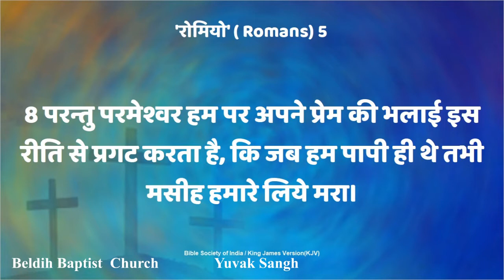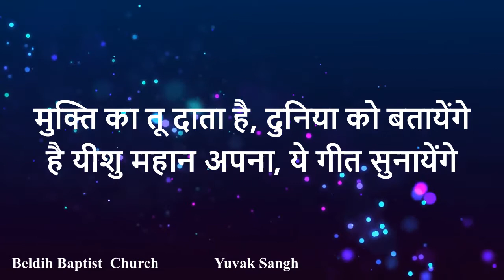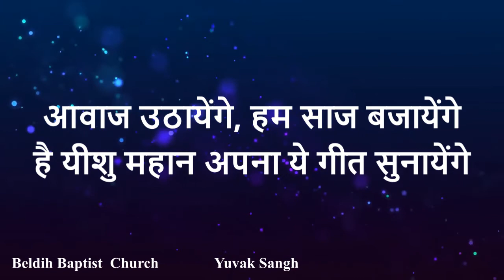Awaz Uthayenge | आवाज़ उठायेंगे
Beldih Baptist Church
Beldih Triangle, Jamshedpur-831001, Jharkhand

Worship songs are sung by Beldih Church Youth.
Please note Content, not for revenue generation.